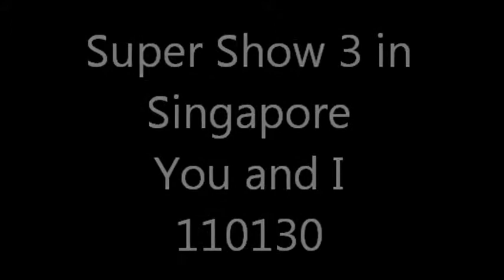110130 SS3 in Singapore - suju train & running hyuk, min, hae during You and I